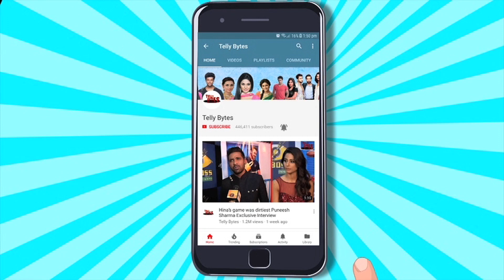Ali Baba- Ek Andekha Andaaz ON SET: Marjina Ki Dost Gul Ki Bigdi Tabiyat, Ali Aur Marjina Hue Behaal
In Serial Ali Baba- Ek Andekha Andaaz Chapter 2, Marjina's Friend Gul Suddenly Falls Ill, Will Ali Be Able To Save?

Find Out In Video!